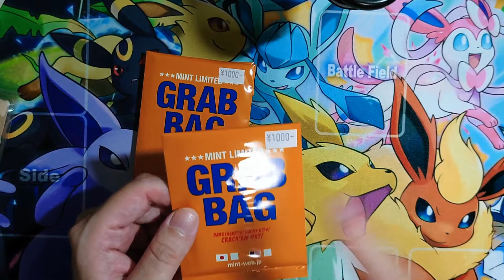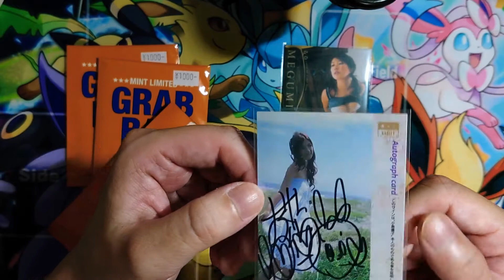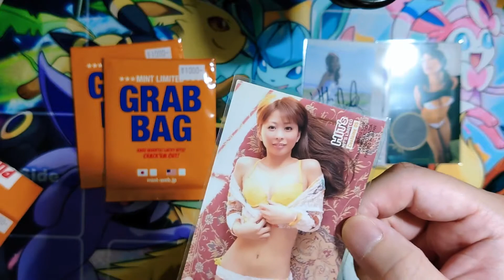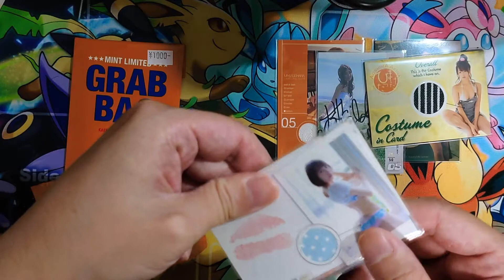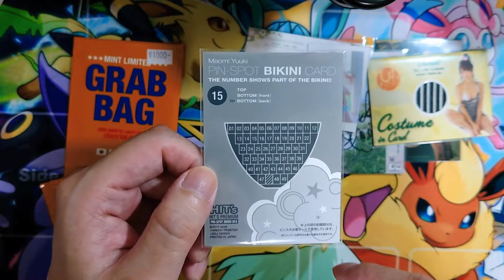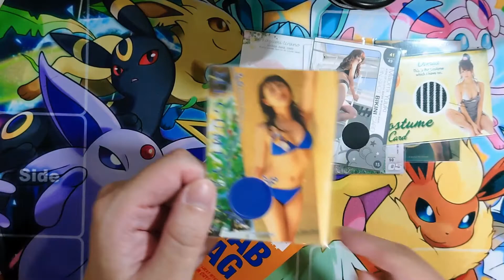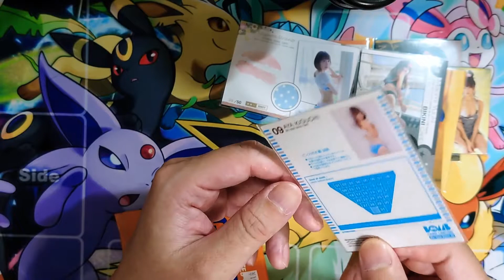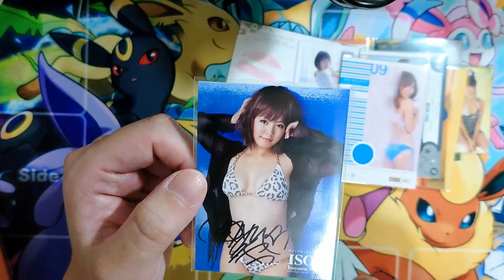【カード開封】開けて楽し懐かしアイドルオリパ！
MINT某店で購入したアイドルのオリパ(福パック)です。調べたら意外とプライスもついてそう…？